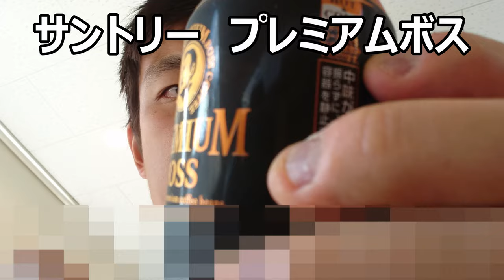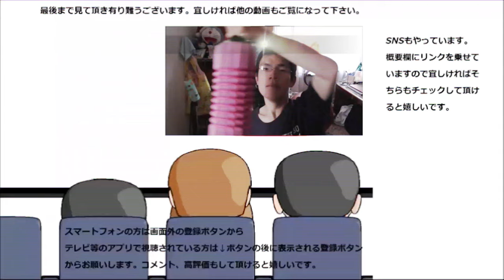サントリーのボスのお恵みを久し振りに受け取った。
サントリー　BOSSを久し振りに飲んでみました。この商品だと初めてですけど。上からのお恵みは励みになります。
贈り物は此方まで↓
〒153-0042